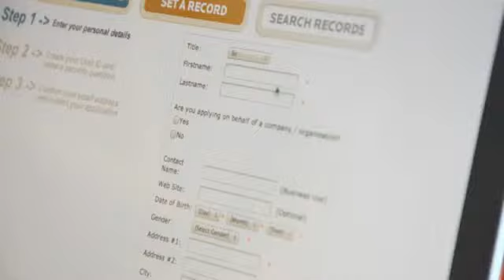Furry cat 'Colonel Meow' has the longest fur in the world